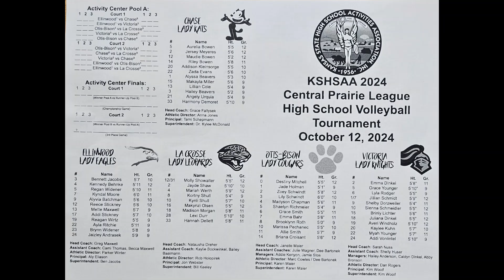Varsity Central Plains v LaCrosse 10-12-24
Central Plains Oilers v LaCrosse Leopards
Varsity
10-12-24